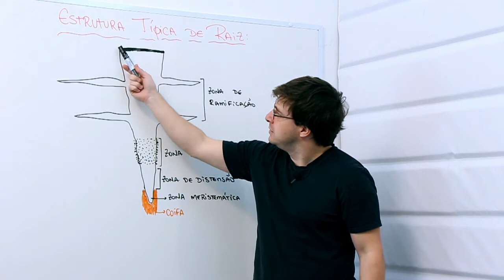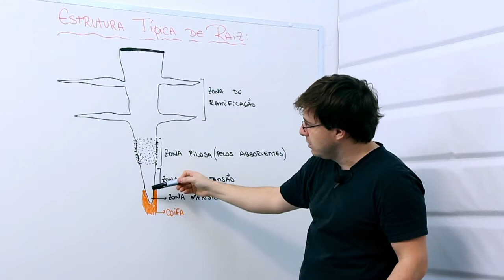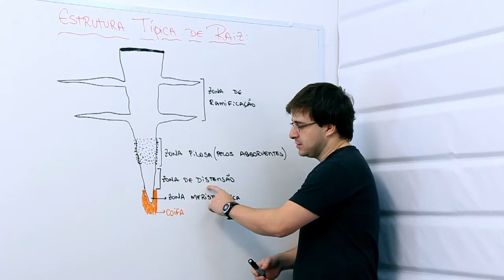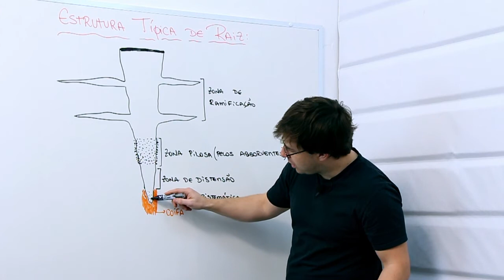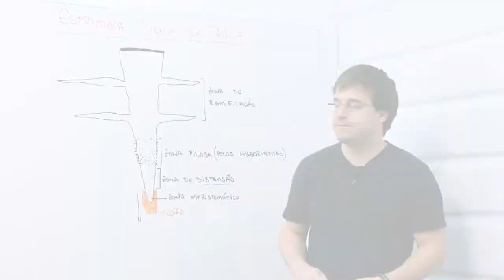Estrutura da raiz